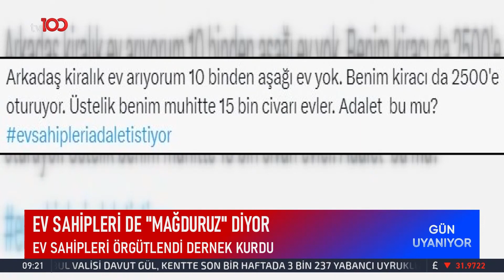Kurtulmuş'tan Yeni Anayasa Açıklaması | TV100 Haber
Türkiye Büyük Millet Meclisi (TBMM) Başkanı Numan Kurtulmuş, Danışma Kurulu toplantısında konuştu.

Frekans: 11916
Sembol: 30000
Polarizasyon: V (Dikey)
Frekans: 12729
Sembol: 30000
Polarizasyon: V (Dikey)